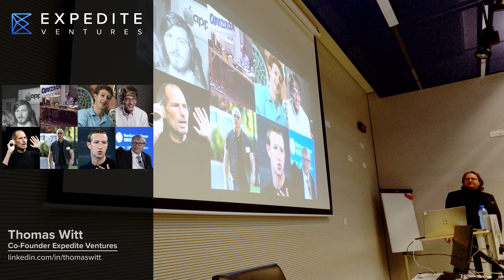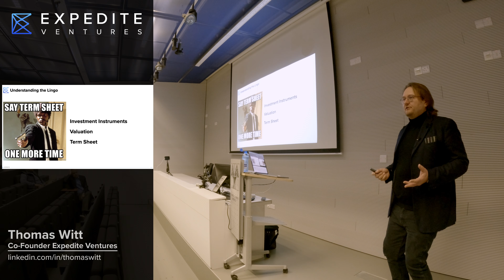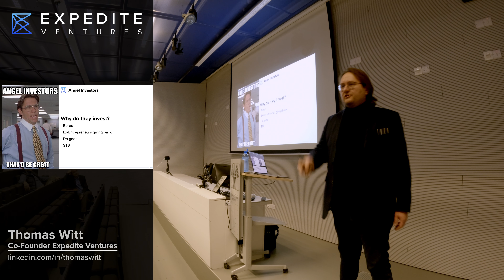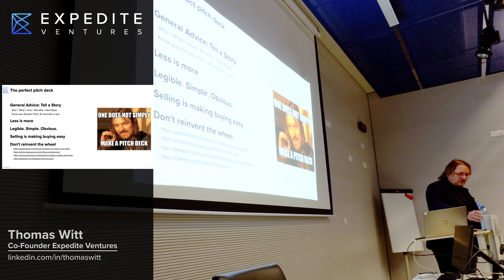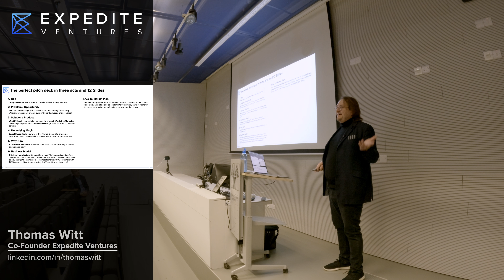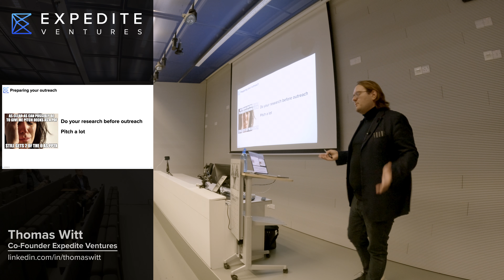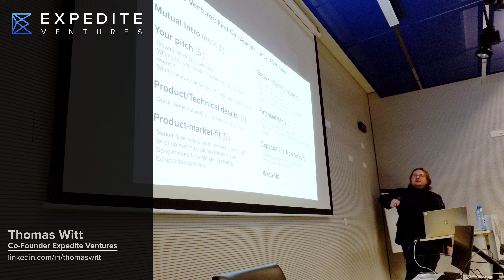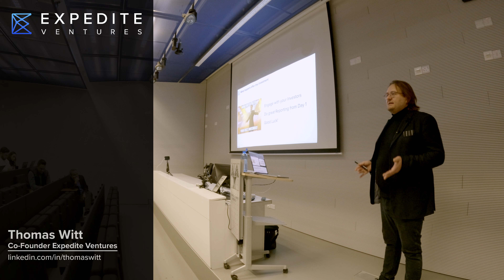Mastering Startup Funding: Insights from an Angel Investor's Perspective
Thomas Witt, a tech entrepreneur and angel investor at @ExpediteVentures with over two decades of experience, delves into the essentials of startup funding in this comprehensive talk. Discover the nuances of securing capital, the differences between angel investors and venture capitalists, and learn the art of crafting compelling pitches. Drawing on real-life examples and his journey from founding a software company to becoming an investor, this talk offers guidance for early-stage founders navigating the complex landscape of startup financing. Gain a deeper understanding of the investment world and learn strategies to successfully fund your startup venture.

@ExpediteVentures is a business angel group of CTOs and CPOs. We invest in tech founders and help them to create sustainable businesses through both capital and in-depth, hands-on mentoring.

We are nerds at heart and passionate founders ourselves - many of us are still running startups. Our true hands-on mentoring approach is based on decades of collective experience in building and scaling technology companies – which we think is at least as valuable as funding.

We encourage those who are already engineering today’s technology to get into the driver’s seat and become first-time founders. Our goal is especially to support underrepresented groups in tech, including female and immigrant entrepreneurs.

To learn more about our CTO Angel Network, please read our Playbook

00:00:05 Intro
00:03:23 About Expedite Ventures
00:04:05 Strategies for Start Up Funding
00:09:43 Advantages of Angel Investors
00:13:56 About Angel Investors
00:16:20 Types of Angel Investors
00:19:35 Angel Investment Process
00:20:16 About Pitch Decks
00:25:48 The Perfect Pitch Deck
00:36:43 Preparing the Outreach
00:41:06 Your First Call
00:46:15 Why do Investors say no?
00:52:44 What happens after the investment

This talk has been recoded on 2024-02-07 at the Centre of Entrepreneurship at the University of Cyprus.